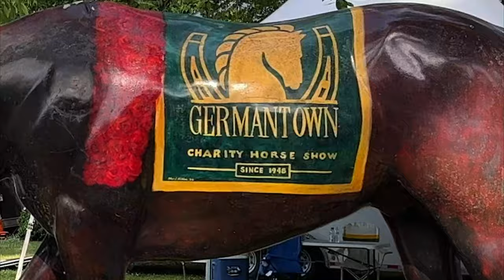Charity Horse Show - Germantown TN 2022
Since 1946, the Germantown of Tennessee Charity Horse Show has not been paused until 2020 when the Pandemic swiped the world. It is resumed again in the summer of 2022.